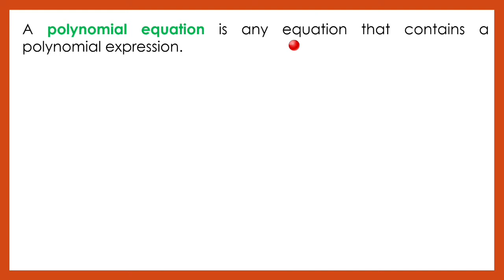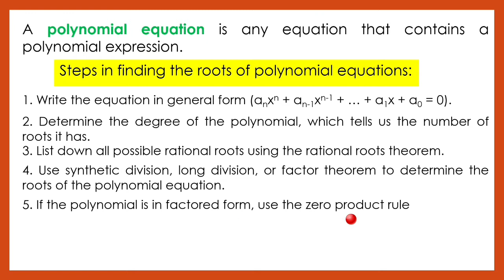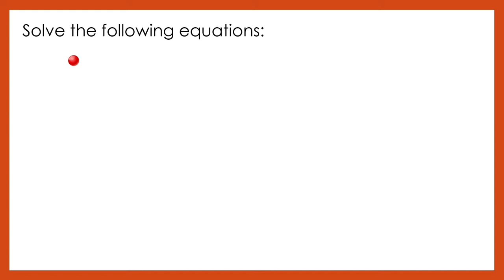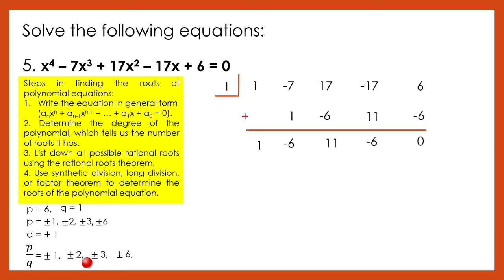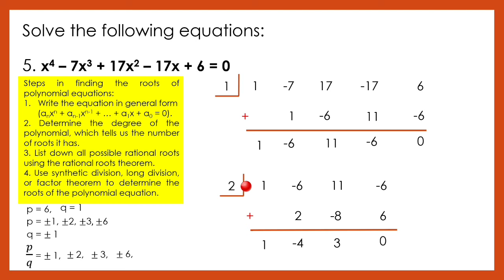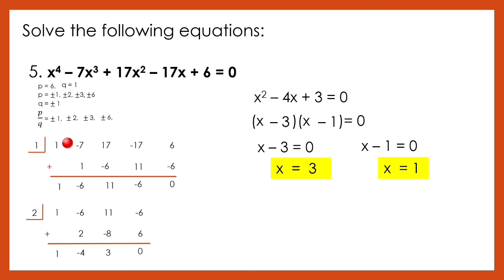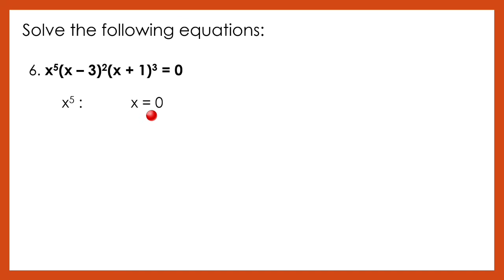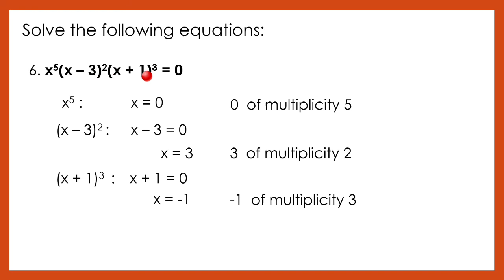SOLVING POLYNOMIAL EQUATIONS | Teacherrie TV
In this video, you will learn to solve problems involving polynomials and polynomial equations.